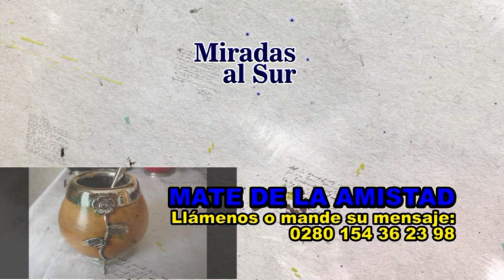Programa 18/07/2021 - 3º Parte - BLOQUE 3 15 ´ 38 ´´